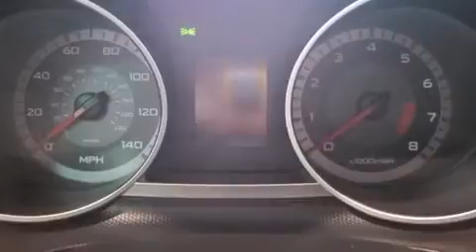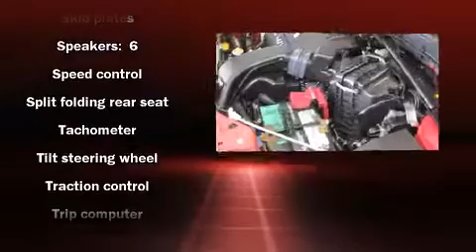2007 Mitsubishi Outlander SUV in Peoria, IL 61615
Green Chevrolet
8017 N Knoxville Ave

You're going to love the 2007 Mitsubishi Outlander. With fewer than 50,000 miles on the odometer, this 4 door sport utility vehicle prioritizes comfort, safety and convenience. Smooth gearshifts are achieved thanks to the refined 6 cylinder engine, and for added security, dynamic Stability Control supplements the drivetrain. Mitsubishi prioritized practicality, efficiency, and style by including: 1-touch window functionality, a trip computer, an outside temperature display, front bucket seats, tilt steering wheel, remote keyless entry, and much more. You and your passengers will enjoy the stereo system, which includes a CD player with MP3 capability, and 6 speakers, enhancing the audio experience throughout the interior. Mitsubishi ensures the safety and security of its passengers with equipment such as: head curtain airbags, front SIDE impact airbags, traction control, anti-whiplash front head restraints, a security system, and 4 wheel disc brakes with ABS. We pride ourselves in the quality that we offer on all of our vehicles. Please don't hesitate to give us a call.